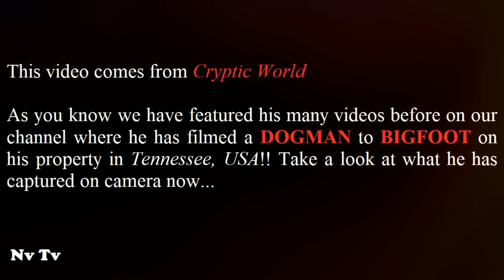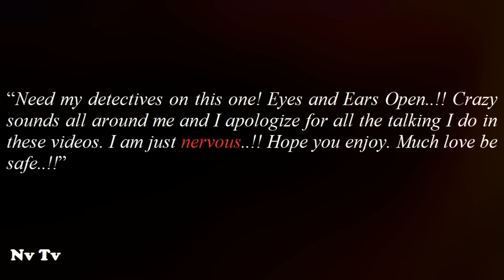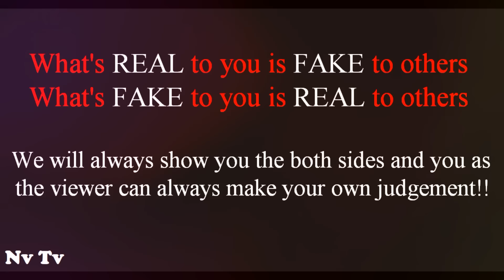INSANE FOOTAGE OF ANGRY DOGMAN CAPTURED ON CAMERA!!